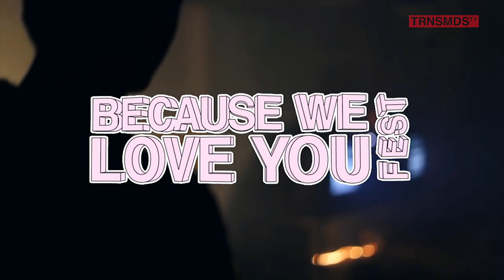Arteria: Haydeé Jiménez [TransmediosTV]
Checa la entrevista con Haydeé Jiménez, productura cultural, músico y coordinadora del Nett Nett.